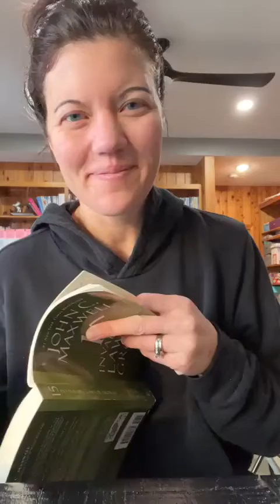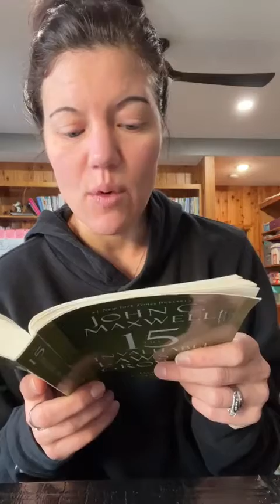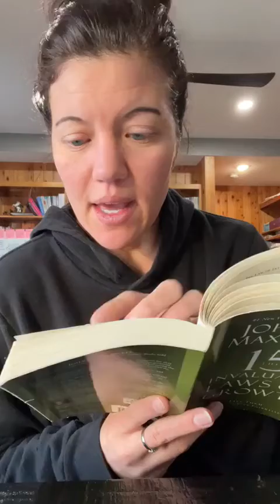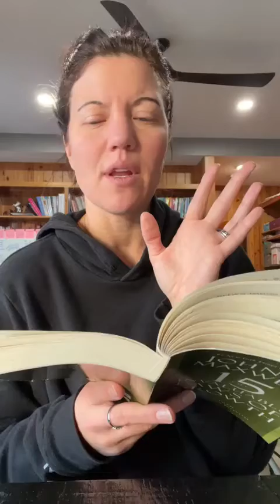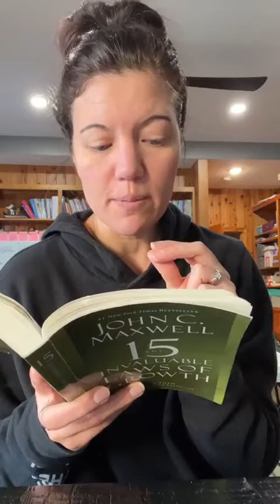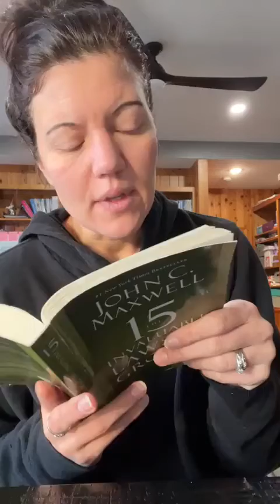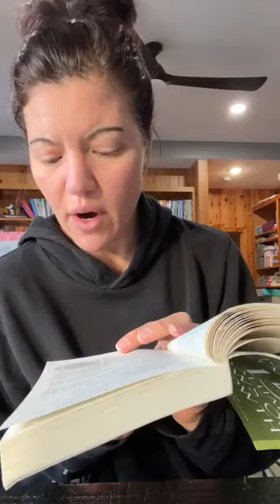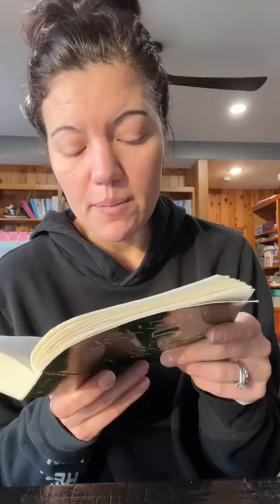THE 15 INVALUABLE LAWS OF GROWTH (Chapter 2.1): Start Before You're Ready | Keto Mom Book Club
"𝗬𝗼𝘂 𝗰𝗮𝗻𝗻𝗼𝘁 𝘄𝗶𝗻 𝗶𝗳 𝘆𝗼𝘂 𝗱𝗼 𝗻𝗼𝘁 𝗯𝗲𝗴𝗶𝗻. 𝗧𝗵𝗲 𝗽𝗲𝗼𝗽𝗹𝗲 𝘄𝗵𝗼 𝗴𝗲𝘁 𝗮𝗵𝗲𝗮𝗱 𝗶𝗻 𝘁𝗵𝗲 𝘄𝗼𝗿𝗹𝗱 𝗮𝗿𝗲 𝘁𝗵𝗲 𝗼𝗻𝗲𝘀 𝘄𝗵𝗼 𝗹𝗼𝗼𝗸 𝗳𝗼𝗿 𝗰𝗶𝗿𝗰𝘂𝗺𝘀𝘁𝗮𝗻𝗰𝗲𝘀 𝘁𝗵𝗮𝘁 𝘁𝗵𝗲𝘆 𝘄𝗮𝗻𝘁 𝗮𝗻𝗱 𝗶𝗳 𝘁𝗵𝗲𝘆 𝗰𝗮𝗻'𝘁 𝗳𝗶𝗻𝗱 𝘁𝗵𝗲𝗺, 𝘁𝗵𝗲𝘆 𝗺𝗮𝗸𝗲 𝘁𝗵𝗲𝗺". ~ 𝗝𝗼𝗵𝗻 𝗠𝗮𝘅𝘄𝗲𝗹𝗹

00:48   How To Find Your Passion & Purpose
01:49   Taking Action
02:35   Finding Accountability
03:17   Attracting People
04:19   Choose Your Environment
04:40   Finding A Mentor
05:36   Get Committed
06:25   Always  Be Prepared
07:20   Start Now
08:10   Are You Wiling To Pay The Price?
09:12   Do What You Want To Do
09:52   Invest In Personal Growth
10:12   Two Great Days In A  Person's Life
10:49   Work On Your Mindset